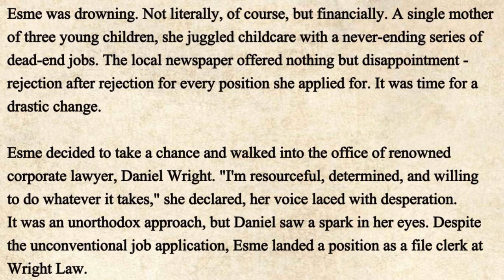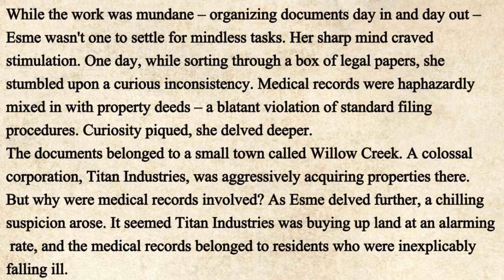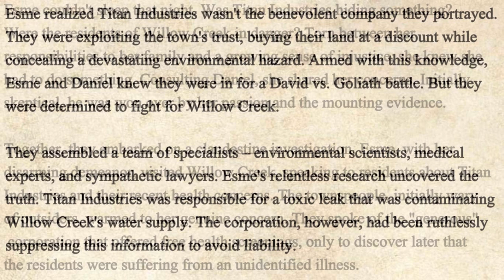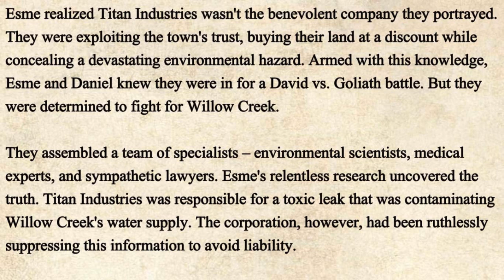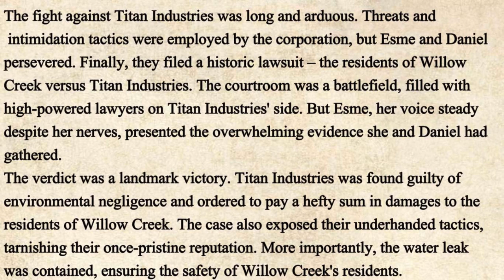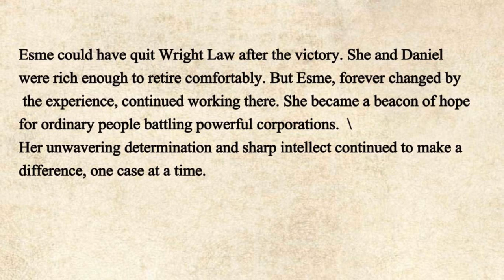A Romantic English Story